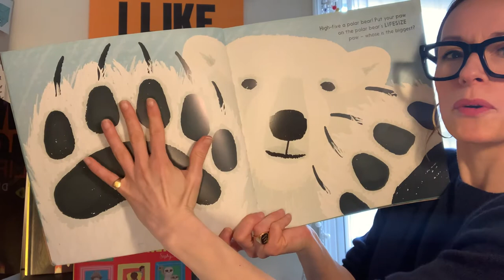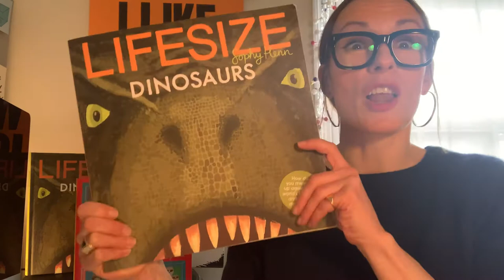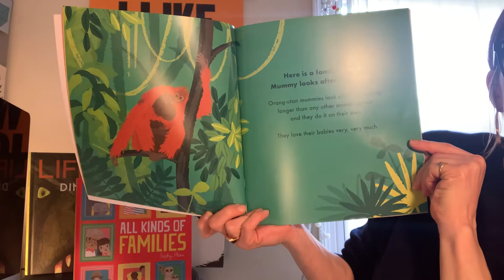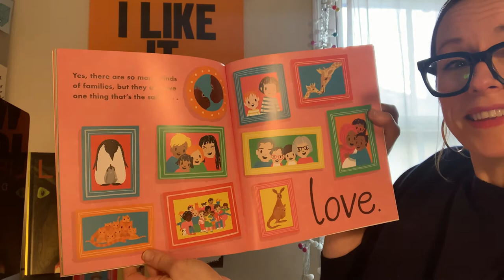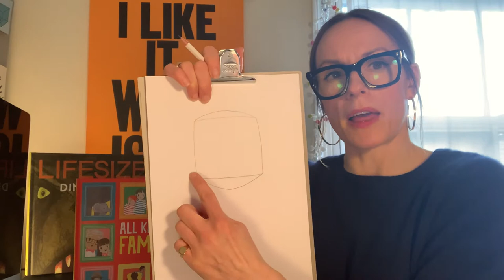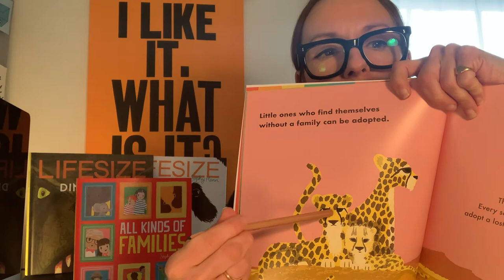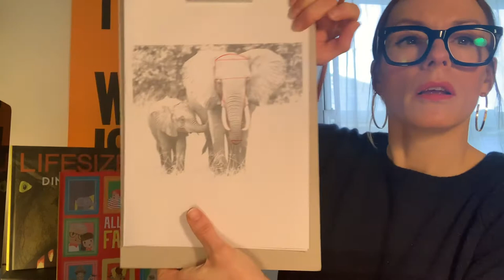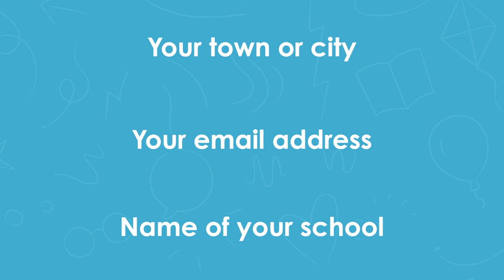Paper Beach Home Schooling Events Week 4: Research and draw your favourite animal with Sophy Henn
Join us for Week Four of a six week home-schooling series in support of an exciting community art initiative; the Paper Beach Project, brought to you by Egmont Books in collaboration with East Cliff Creatives. We’d love you to get involved and participate in our final art installation.

Over the next 6 weeks at 2PM every Tuesday you'll hear from a selection of Egmont's fabulous authors & illustrators reading from their own fiction, picture book and non fiction titles. They will then lead children in a school exercise based on writing, drawing, imagination and creativity – each supported with resources for grown ups to help scale the tasks to the age and stage of any primary school child. By the end of the series, children should have all the tools to be able to write and illustrate their very own story. Each episode is presented by Gareth P. Jones who will also give you all the information you need about the ambitious Paper Beach Project and how you can get involved at home.

This week, author & illustrator Sophy Henn is showing us how to research and draw our favourite wild animal, and annotate a picture with key facts.